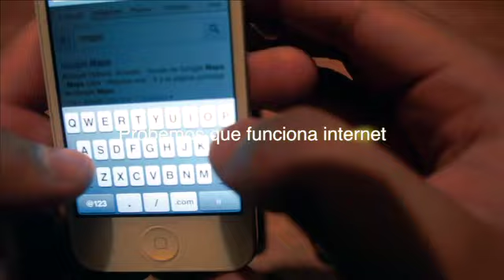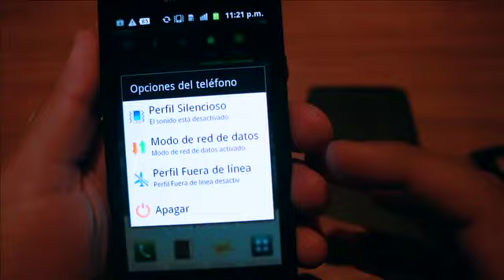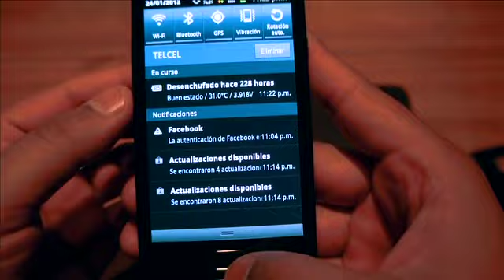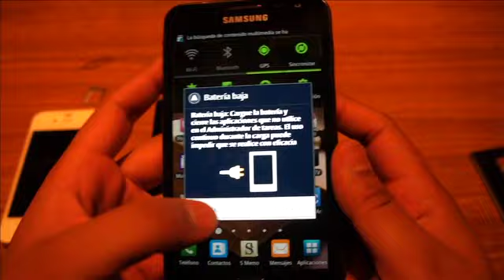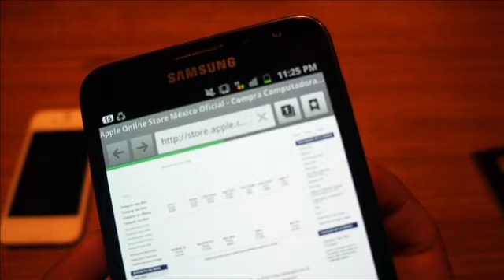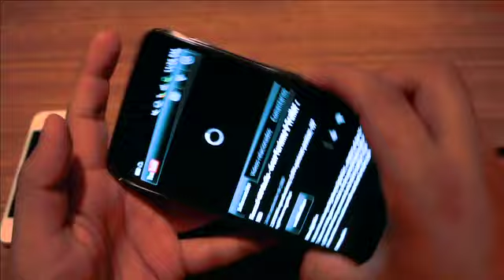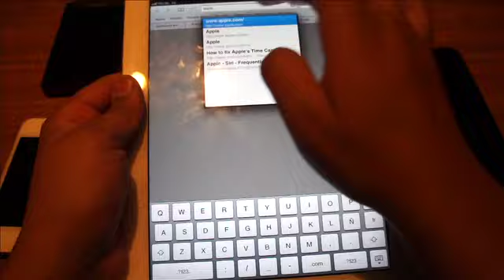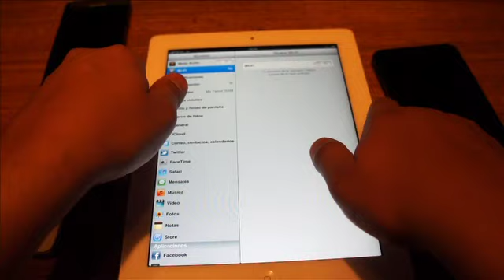Microsim de iPhone 4 en Galaxy s2 y Galaxy note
Les muestro como utilizar una microsim de iPhone 4 con un plan de internet ilimitado mas x menos mixto 3 sin necesidad de cambiar a sim normal. Funciona correctamente las llamadas, mensajes, y todos los servicios disponibles con un plan de iPhone 4 en los dispositivos Samsung Galaxy S2 y Samsung Galaxy Note. Esto es por si alguien ya tiene un plan de internet ilimitado no es necesario contratar otro plan si desean adquirir mas de un smartphone :D

MICROSIM DE IPHONE 4S, GALAXY NEXUS Y LG OPTIMUS 3D